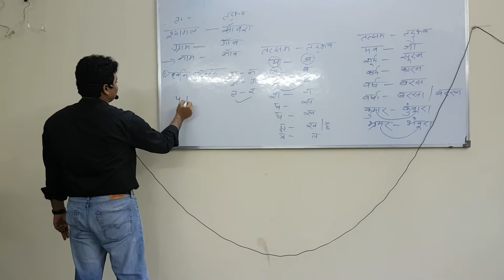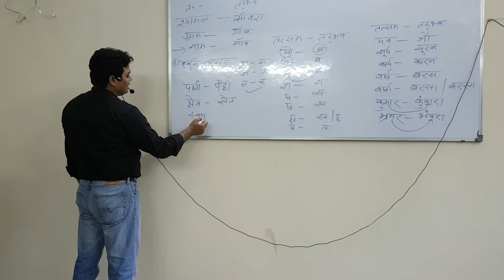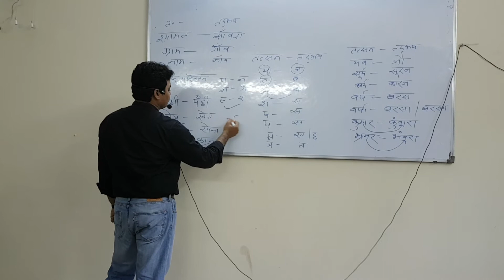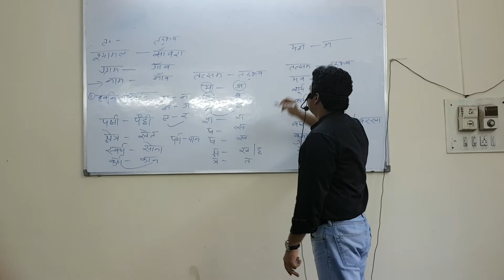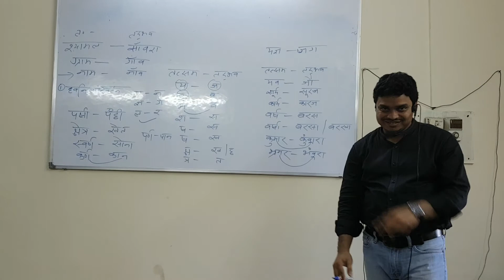समान्य हिन्दी [ व्याकरण ]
भाग-4

     द्वारा
अरविंद मिश्रा